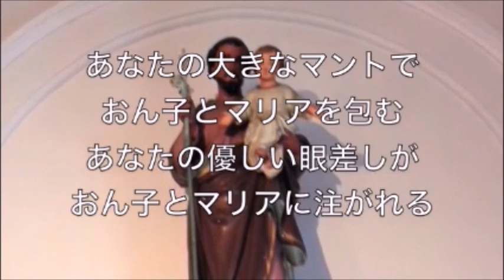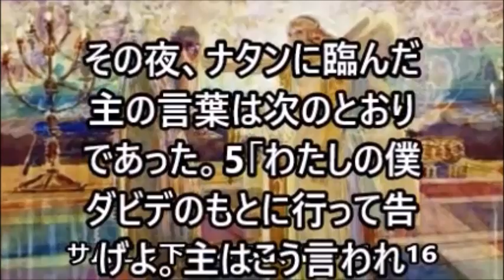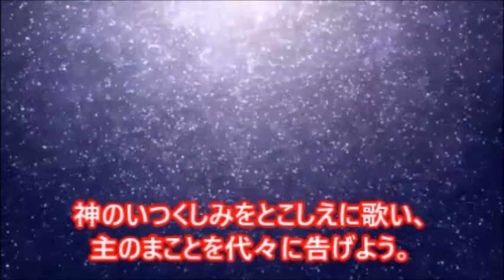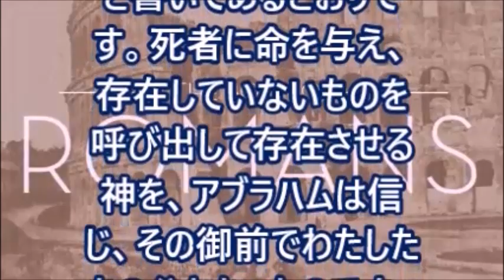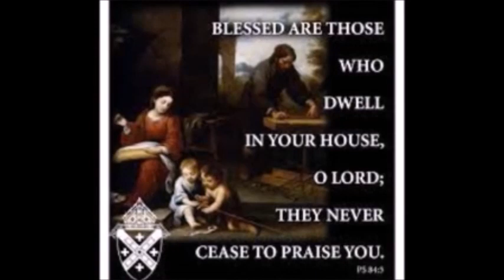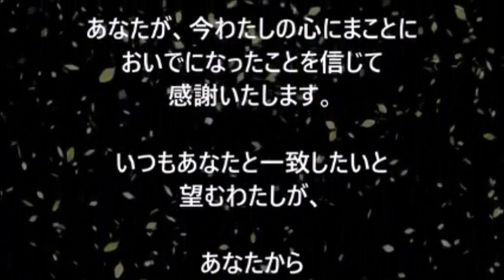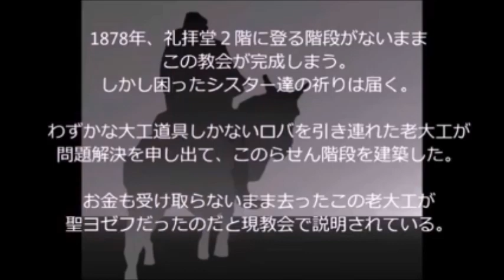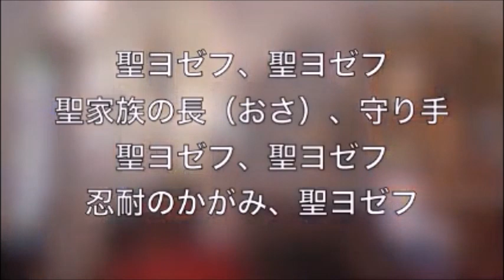ミサの歌と朗読、2024.3.19 (火) 聖ヨセフ